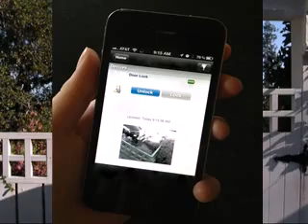iPhone Video Intercom Gate Opener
Dear Viewers,
I have decided not to pursue this system as a business. I was not able to offer reach a combination of price / reliability / affordability to make this a worthwhile offering.
Therefore, I have chosen to make this information open source so that someone else can take this and run with it:
Components:
Vera home automation controller: the heart of the system. It's a programmable computer that connects to the lock, doorbell, lamp and camera. It connects directly to the internet via wifi. It has its own web address so it can be reached from anywhere and is secured against unwanted entry.
Automator app (on iPhone): There are many apps for controlling Vera but, Automator is the one which can send notifications to the iPhone and alert the user.
Z-wave connected door lock, lamp and doorbell.
Camera with 2 way audio and its own IP connection. The camera connects to the internet directly and to Vera.
Camera app (on iPhone): for 2 way audio and camera control.
How it works:
The doorbell signal goes to Vera.
Vera signals the Automator app on one or more iPhones or iPads.
Automator alerts the homeowner.
The owner may choose to open the app.
On opening, the owner sees the video and has a control for unlocking the door.
If the owner wants to talk with the visitor, they have to open a different app to speak with the visitor.